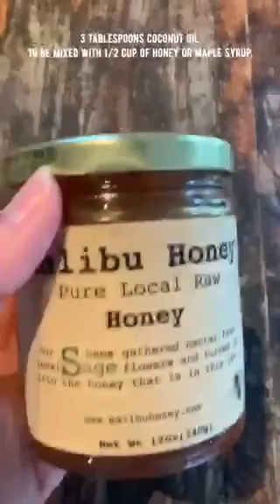Easy & Healthy Oatmeal with Coconut Oil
Recipe by Holistic Nutritionist, Tara Curran